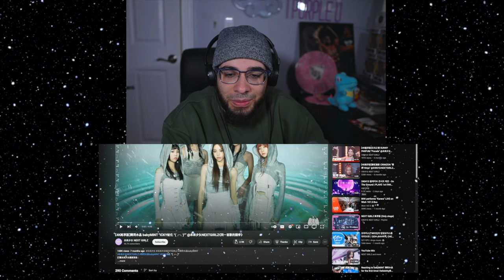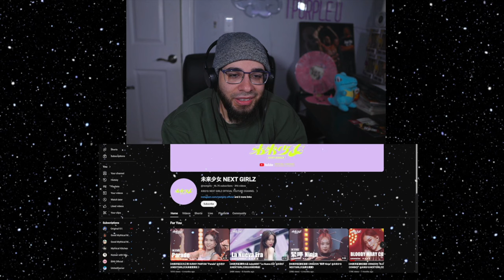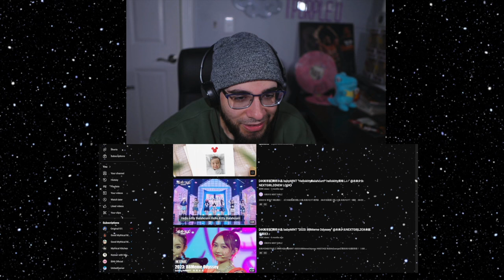babymint Reaction! Icky & la nueva era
Finally got back to Babymint and they did not disappoint!

Trying to Learn Korean or wanna start?